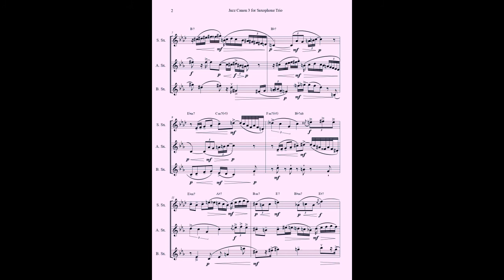Cristiano Vecchi - Jazz Canon 3 for Saxophone Trio - Sheet Music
A canon in jazz style over the chords of " 'Round Midnight " with a walking bass third part that could be omitted as well. Version for Soprano Sax in Bb, Alto Sax in Eb, Baritone Sax in Eb.
Also available versions for Flute Duo, Flute Trio,  Saxophone Duo, Woodwind Trio.